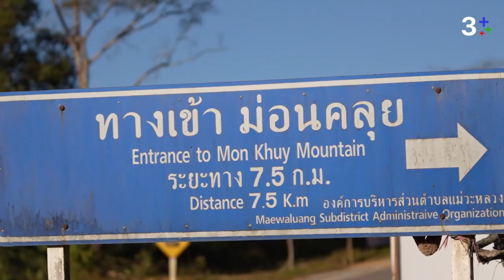แคมป์อาสาพาตั้งแคมป์ค้างคืน ยอดดอยม่อนคลุย จ.ตาก | Camp Addict ชีวิตติดแคมป์ ซีซั่น 3 | 3Plus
Camp Addict ชีวิตติดแคมป์ Ep. 4 แคมป์อาสาพาตั้งแคมป์ค้างคืน ชมวิวพระอาทิตย์ตกและทะเลหมอกสุดงดงาม กับเส้นทางออฟโรดไต่สันเขา สุดปลายทางที่ยอดดอยม่อนคลุย จ.ตาก ติดตามชมพุธที่ 1 มี.ค. 66 เวลา 18.00 น. ที่ 3Plus